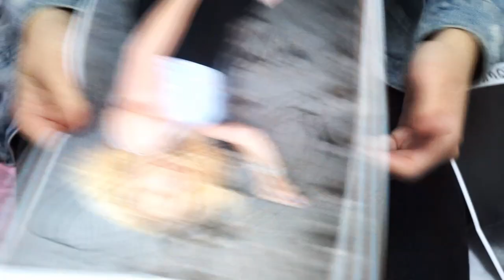Spectrum_-Part_7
"RACHEL (German) = Revenge"

A film produced and directed by:
Anastasia Krasilnikova
Noemi Nedelcev
Vijay Nachiappan
Suncica Culjak
Bingjue Yan

The story is inspired by the colour of Burgundy, which we related to power, ambition and revenge.

We are no real actors and no editing experts, but we tried our best. ;)

Actors in the roles of:
Jessica: Anastasia
Rachel: Noemi
Ryan: Vijay
Friend: Suncica